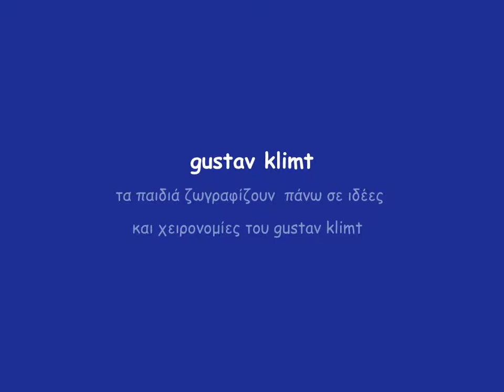Gustav Klimt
Τα παιδιά ζωγραφίζουν πάνω σε ιδέες και χειρονομίες του Gustav Klimt